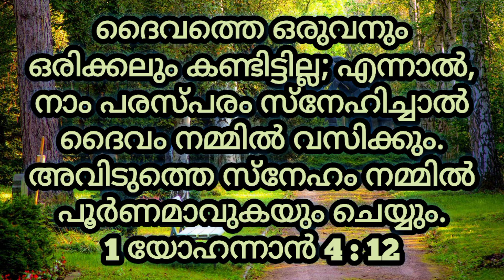Today's Promise Verse Malayalam| April 21, 2022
ദൈവത്തെ ഒരുവനും ഒരിക്കലും കണ്ടിട്ടില്ല; എന്നാല്‍, നാം പരസ്‌പരം സ്‌നേഹിച്ചാല്‍ ദൈവം നമ്മില്‍ വസിക്കും. അവിടുത്തെ സ്‌നേഹം നമ്മില്‍ പൂര്‍ണമാവുകയും ചെയ്യും.
1 യോഹന്നാന്‍ 4 : 12